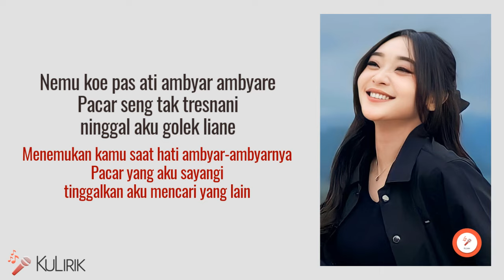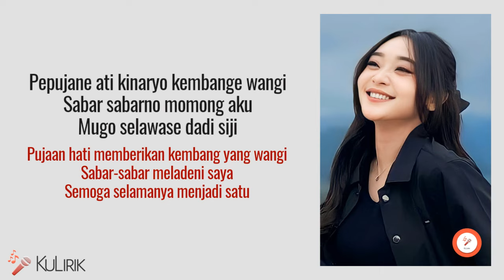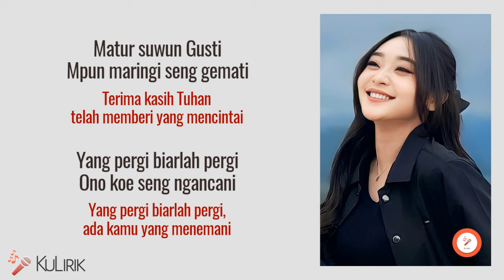NEMU - Difarina Indra (Lirik Lagu Terjemahan)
Penyanyi : Difarina Indra Adella

Lirik Lagu Nemu :

Nemu koe pas ati ambyar ambyare
Pacar seng tak tresnani ninggal aku golek liane

Tekamu dadi tombo
Ngobati ati seng loro
Mugo ikhlas nompo
Tekan mbesuk nganti tuo

Koe seng paling ngerti marang kahanane ati
Aku mok semangati ngusap iluhku seng mbrebes mili
Pepujane ati kinaryo kembange wangi
Sabar sabarno momong aku
Mugo selawase dadi siji

Matur suwun gusti mpun maringi seng gemati
Nemu slirane ngobati ati kang sepi
Yang pergi biarlah pergi ono koe seng ngancani

Matursuwun gusti mpun maringi seng gemati

Ono koe seng ngancani

Terjemahan ::

Menemukan kamu saat hati ambyar-ambyarnya
Pacar yang aku sayangi tinggalkan aku mencari yang lain

Datangnya kamu menjadi tombo
Menyembuhkan hati yang sakit
Semoga ikhlas menerima
Sampai besok sampai tua

Kamu yang paling mengerti tentang keadaan hati
Aku disemangati menyeka air mata yang berlinang
Pujaan hati memberikan kembang yang wangi
Sabar-sabar meladeni saya
Semoga selamanya menjadi satu

Terima kasih Tuhan telah memberi yang mencintai
Menemukan kamu mengobati hati yang sepi
Yang pergi biarlah pergi, ada kamu yang menemani

Ada kamu yang menemani